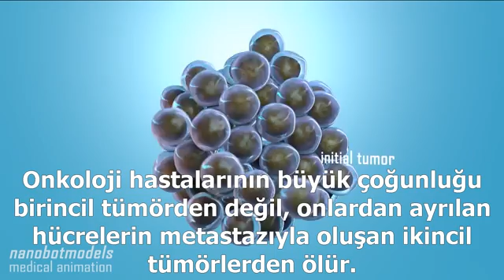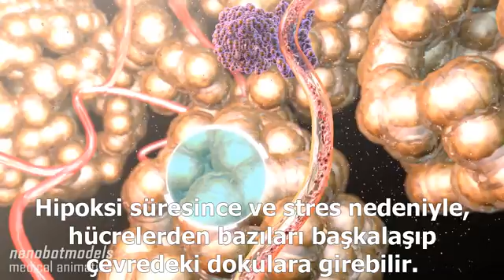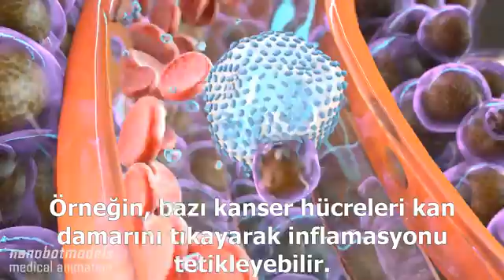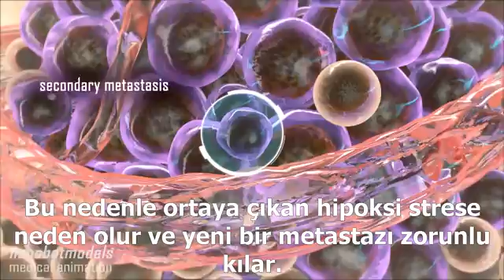Metastaz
bağlantısından orijinalini bulabileceğiniz bu video, anjiyogenez ve metastaz hakkkında bilgi veriyor.